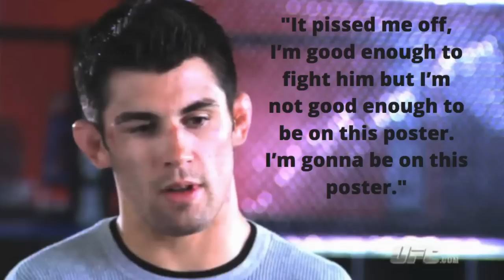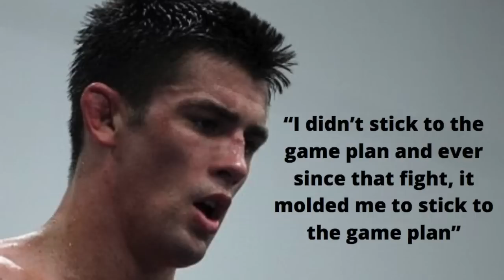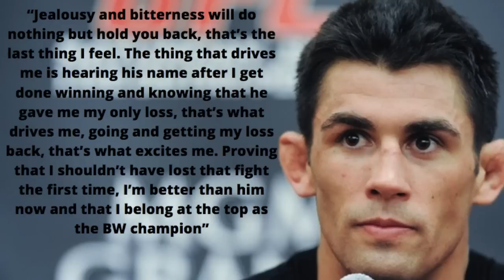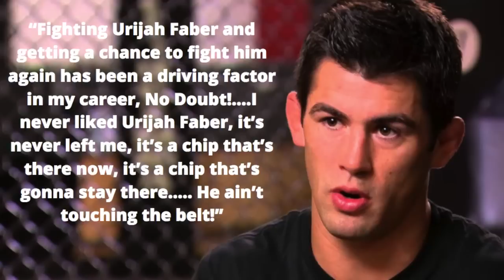Dominick Cruz vs Team Alpha Male - Bantamweight History: Part 1